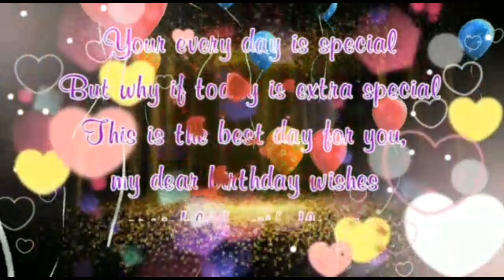8 SEPTEMBER Birthday Status 2023|| 8 September Happy Birthday Whatsap Status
《🌹8 September Birthday Wishes Song 2023|| 8 September Birthday status 2023|| 8 September happy birthday whatsap status|| 8 September  Birthday Song|| Birthday status song|| Happy birthday 8 September|| Happy birthday black screen status.

8 September birthday status 2023
8 September birthday song
happy birthday status
8 September birthday status
8 September happy birthday
happy birthday 8 August
8 September birthday wishes
happy birthday song
happy birthday
8 September birthday song status
8 September happy birthday status
birthday status
happy birthday song
birthday song
Birthday Video
Birthday Lyrics
Shah Creations